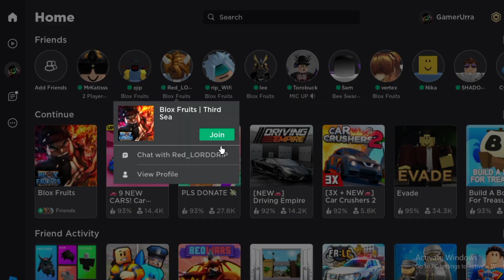HOW TO GET INSTINCT EXP FAST IN BLOX FRUITS!!! | GAMER URRA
So guys I know im so much late with a long break and i really apologize for that. Due to some problems my pc can't run roblox. That was the issue. Now this video was already recorded so I decided to edit and upload until my pc repairs. So guys pls help me reach 1k subscribers so that I can go and touch some grass.

Recording Software:- OBS Studio(64 bit)